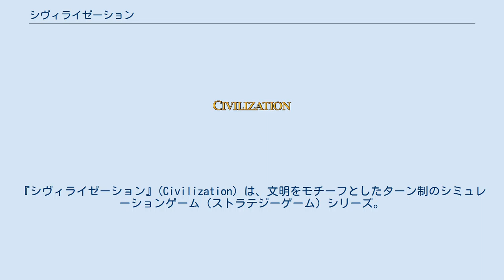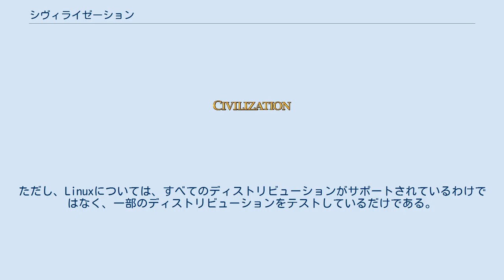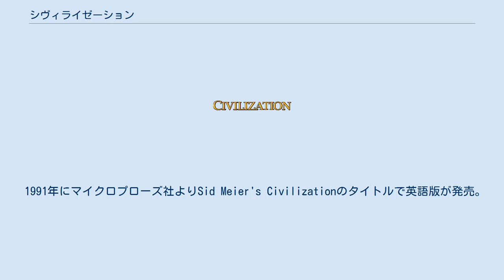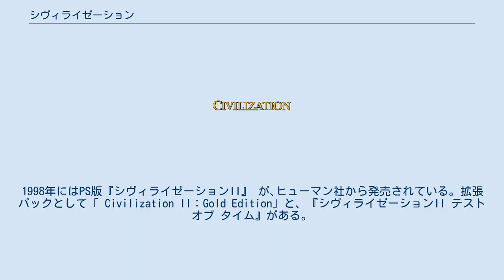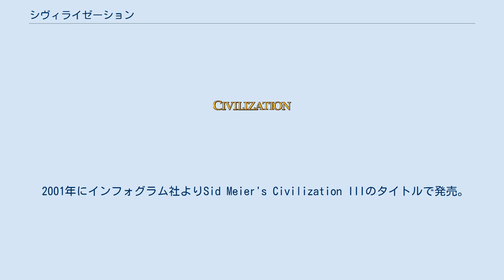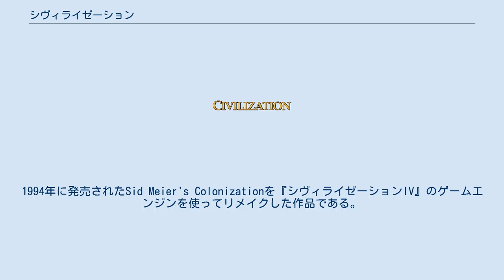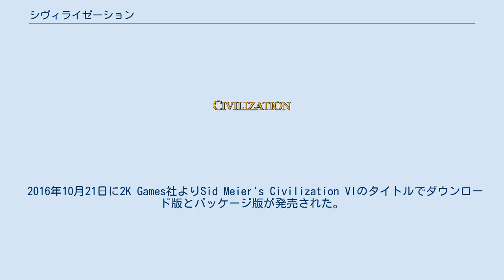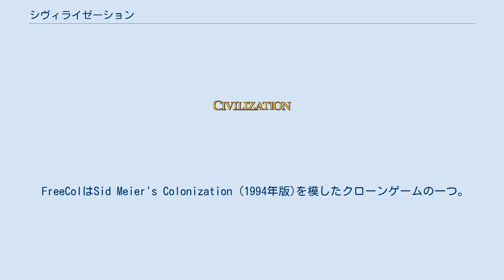シヴィライゼーション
ウォー・シミュレーションゲーム
PC-9800シリーズ用ゲームソフト
『シヴィライゼーション』(Civilization) は、文明をモチーフとしたターン制のシミュレーションゲーム（ストラテジーゲーム）シリーズ。
ここでは派生版、オープンソースのクローンも合わせて記述する。
 人類文明の歴史と発展をテーマにしたターン制のストラテジーゲームである。
一手一手をプレイヤーが、じっくりと考えてゲームを進めることができる。
ゲーム内容は、いわゆる戦争ゲームではなく、文明の発展や人類史そのものを扱っている。
そのためゲーム内容は広範で、国土の整備や技術開発、そして何より他国との外交関係が極めて重要な要素となる。
単純に数値の大きさや強さのみを求めるのではなく、ゲーム内で有機的に繰り広げられる国際秩序を注視し、常に一手先を読んだ総合戦略が求められる。
 1991年にマイクロプローズ社より発売されたビデオゲームである『シド・マイヤーズ・シヴィライゼーション』(Sid Meier's Civilization)のシリーズが有名だが、それ以外にも複数のメーカーから多数のシヴィライゼーションの名を冠する作品が発売されている。
2016年3月現在では、25年で66バージョン、累計3300万本以上が販売された。
 『シド・マイヤーズ・シヴィライゼーション』シリーズのタイトルには、アメリカのゲームデザイナーであるシド・マイヤー(又はシド・メイヤー)の名前が冠されている。
しかし、彼が実際に制作に関わったのは第1作の『シヴィライゼーション』と2008年に家庭用ゲーム機向きに展開された『シヴィライゼーション・レボリューション』の2作のみである。
『シヴィライゼーションII』以降の作品では、監修のみを担当し、実際の制作には関わっていない。
しかし、主にマーケティング上の理由により彼の名前が冠されている。
海外ゲーム情報が乏しかった1990年代の日本では、このような事情がほとんど伝わらず、シリーズ全てを実際にシド・マイヤー本人が制作していると勘違いされることも多かった。
 シリーズ第2作の『シヴィライゼーションII』や、外伝の『アルファ・ケンタウリ』を担当したブライアン・レイノルズは、後に独立しBig Huge Games社で『ライズ オブ ネイション』を担当。
また、シリーズ第4作の『シヴィライゼーションIV』を担当したソーレン・ジョンソンは、その後、エレクトロニックアーツでウィル・ライトの新作『Spore』の制作に携わっている。
 ビデオゲームの第1作『シヴィライゼーション』は、MS-DOSベースのIBM互換機向けに発売された。
以後、Windows3.1に対応した『シヴィライゼーションII』、Windows95以降の環境に対応した『アルファ・ケンタウリ』と『シヴィライゼーションIII』。
Windows XP以降の環境に対応した『シヴィライゼーションIV』、Windows XP SP3 / Vista SP2 / 7/ 8に対応した『シヴィライゼーションV』が発売され、最新作の『シヴィライゼーションVI』ではWindows 7 64bit / 8.1 64bit / 10 64bitに対応するなど、主にパソコン用ゲームとして開発販売されている。
 日本国内では98版が1992年に発売、その後Windows、Macintoshや各種家庭用ゲーム機用に日本語版が発売されている。
 2009年に各種プラットホーム向けに発売された『シヴィライゼーション レボリューション』は、翌年ニンテンドーDS用のものがiPhone/iPad用に移植された。
 『シヴィライゼーションV』については、2014年より、LinuxとLinuxをベースにしたSteamOSでも、サポートされるようになった。
ただし、Linuxについては、すべてのディストリビューションがサポートされているわけではなく、一部のディストリビューションをテストしているだけである。
 また、有志によりオープンソースで開発されているFreeCivなどのクローンも存在する。
 シヴィライゼーションは、もともと一人用のゲームである。
後に多人数対戦用のCivNetが発売され、続編には当初からそ...